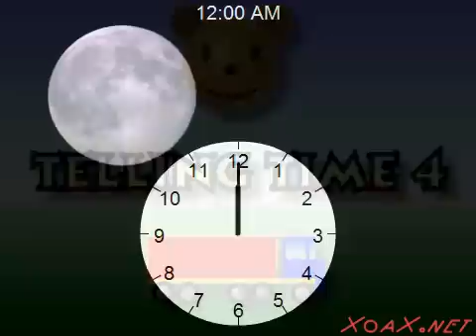Children's: Telling Time 4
This children's spelling video teaches kids how to tell time on a digital and an analog clock, using minute increments.